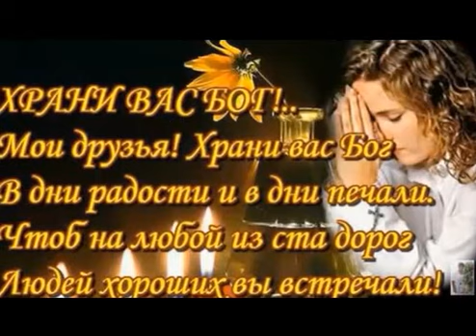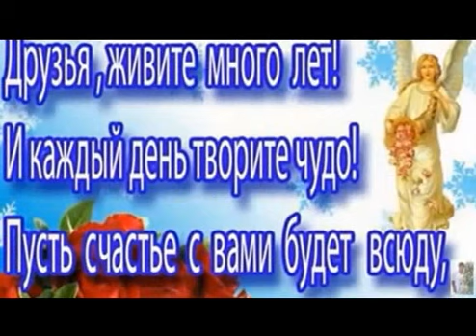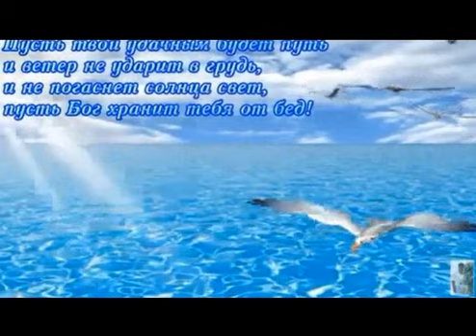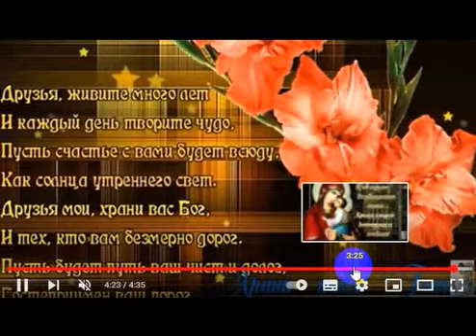Рада бы в рай, да не знаю дорог..., Стихи Галина Титова-Дмитриева, муз. и исп. Самуил Фрумович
Рада бы в рай, да не знаю дорог..., Стихи Галина Титова-Дмитриева,

Рада бы в рай, да не знаю дорог...,
   Стихи Галина Титова-Дмитриева, муз. и исп. Самуил Фрумович

Я в храм Божий войду за порог, Прошу, прости прегрешения БОГ.
Была я безбожницей это - порок, Рада бы в рай, да не знаю дорог.
Есть у обители выход и вход, Испытали радость, много невзгод.
До рожденья не нуждались ни в чём, Родившись, на испытания ты обречён.

Твои замыслы людям земным не понять, Лишь в мыслях Вселенную можем обнять.
Приходим безгрешными и грешим, Веселье проходит, плачем, скорбим.
За годы прошла мир вдоль поперёк, Много всего познала я впрок.
Всё с рожденья заложил ты в нас, Свет любви в глазах не погас.

Здоровье уходит, надвигается тьма, И боли терзают сердца и тела.
Жизнь становится, как западня, С сожалением думая, не будешь юна.
И поднимая опять к небу взор, Летит в небеса молитвы набор.
Щедр ты и добр Всемогущий Творец, Для нас-Небесный мудрец и Отец.

В небо уходим в положенный срок,
В прах превращается, даже цветок.
Там не надо ни злата, ни серебра,
Там смиренье нужно и море добра.

 Самуил Фрумович  Видео из интернета Записано 2 апреля 2022 г.